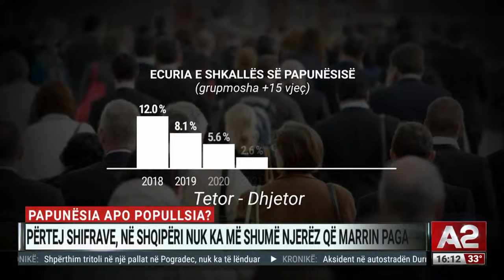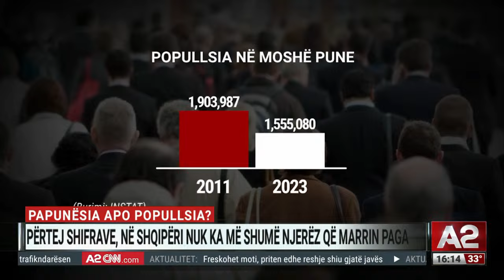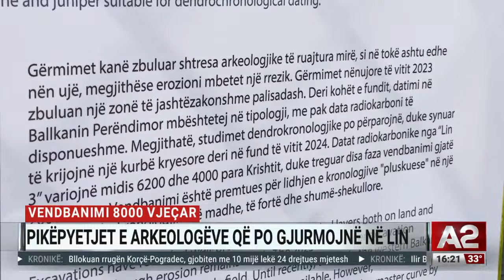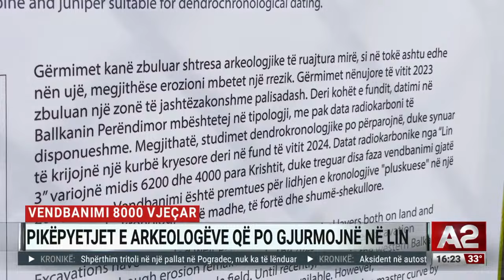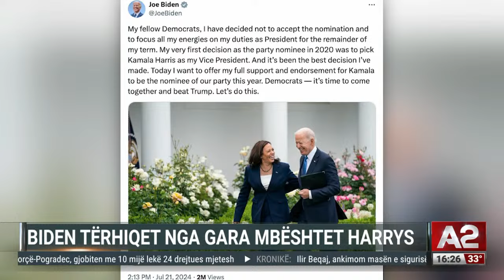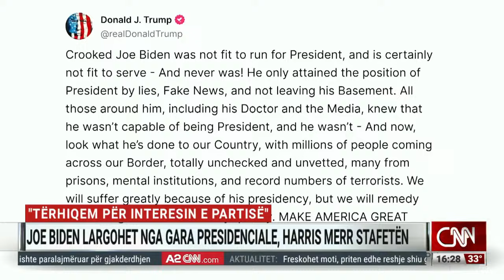Kërcënimi rus, ministrja e Jashtme gjermane mbron vendimin për raketat hipersonike - A2 Sot, 16:00